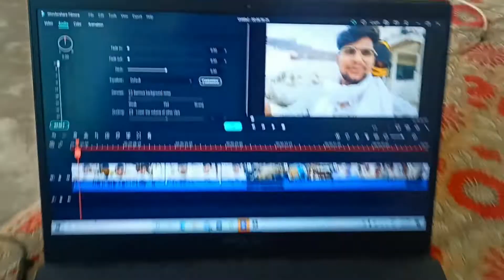FOOD BLOG | ghode ki naal lag raha | ye to mauj hi ho gaya.... 😋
NAMASTAY DOSTO.
aaj to bahut sar food item try huaa bahut hi tasty laga
KEEP WATCHING